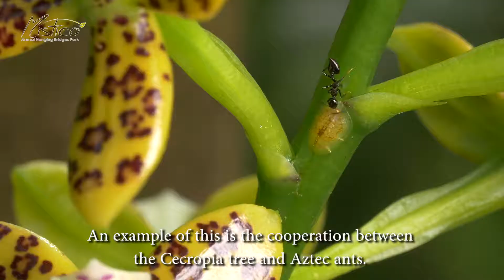Mistico Park - 12 Ants (english subtitles)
The Natural History of the Tropical Rainforests of Costa Rica. Enjoy this series that portrays the most important ecosystem of our planet. Mistico Arenal Hanging Bridges Park shows the natural wealth of its private forest reserve, located in the northern plains of Costa Rica, home of the Arenal Volcano.